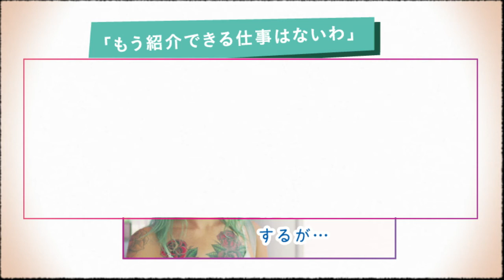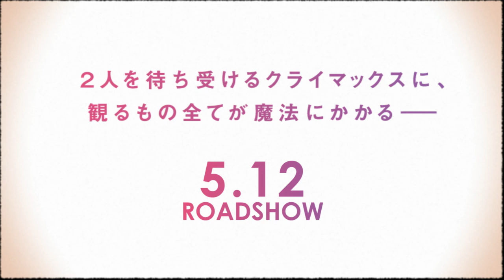誰も観たことないマジカルエンドとは―？映画『フロリダ・プロジェクト 真夏の魔 法』スペシャルムービー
観るもの全て魔法にかかる―

ラスト85秒、映画史をカラフルに塗り替える誰もみたことないクライマックスに、
観るもの全てが魔法にかかる―

夢に満ちた毎日を生きる幼い娘・ムーニー、変えられない現実に抗う母・ヘイリー
パステルカラーに彩られた世界で描かれる、切なくも美しい永遠のひと夏—

全編iPhoneで撮影した『タンジェリン』(15)で世界中を驚愕させたショーン・ベイカーが、今度は3５mmで撮影。
鮮やかなブルーの空、モーテルのピンクやパープル—　どこか現実離れしたパステルカラーに彩られた世界で、社会の片隅で生きる人々の日常を、登場人物たちに優しく寄り添いながら、眩いほどの映像美《ベイカー・レインボー》でカラフルにそしてリアルに描き出す—
最強にキュートなムーニーを演じるのは、天才子役、ブルックリン・プリンス。さらに、二人を見守るモーテル管理人のボビーを、ウィレム・デフォーが好演。
ムーニーを取り巻く過酷な現実を打ち消すような、大好きなママとのユーモアに溢れたエキサイティングで愛おしい日々。
愛すべき登場人物たちの、かけがえのない日常の裏にある真実は観るものの胸を締め付け、そして詩的で優しさに満ちたラストは、高揚と陶酔の後に、全ての人の心に深い余韻を刻む――

‹Story›
6歳のムーニーと母親のヘイリーは定住する家を失い、“世界最大の夢の国”フロリダ・ディズニー・ワールドのすぐ外側にある安モーテルで、その日暮らしの生活を送っている。
シングルマザーで職なしのヘイリーは厳しい現実に苦しむも、ムーニーから見た世界はいつもキラキラと輝いていて、モーテルで暮らす子供たちと冒険に満ちた楽しい毎日を過ごしている。
しかし、ある出来事がきっかけとなり、いつまでも続くと思っていたムーニーの夢のような日々に現実が影を落としていく—

‹Cast & Staff›
監督・脚本・編集：ショーン・ベイカー
出演：ブルックリン・キンバリー・プリンス、ウィレム・デフォー、ブリア・ヴィネイト
2017年／アメリカ／カラー／DCP5.1ch／シネマスコープ／112分　提供：クロックワークス、アスミック・エース　配給：クロックワークス　（C）2017 Florida Project 2016, LLC.

5/12(土)新宿バルト９ほか全国ロードショー！